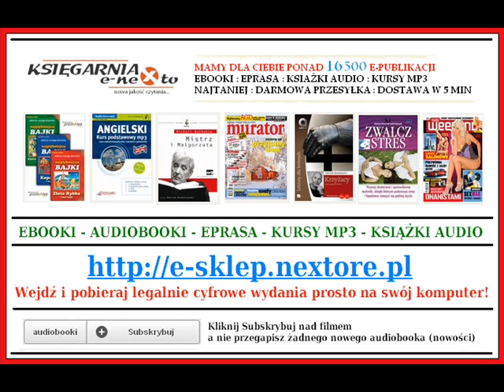ANGIELSKI W BIZNESIE - Jak Komunikować się w Języku Biznesowym? (Business English)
BUSINESS ENGLISH - Poradnik jak Komunikować się w języku biznesowym i osiągnąć sukces w pracy - Pobierz AudioBooka

Business English - Angielski w pracy i biznesie:
Autor: Anna Horochowik
Lektor: Tomasz Kućma
Język publikacji: polski
Długość nagrania: 01:53:00
Wydawca: Złote Myśli Sp. z o.o.

Business English, to praktyczna wiedza, która przygotuje Cię na zdobywanie angielskojęzycznego świata biznesu. Zamiast wydawać fortunę na drogie kursy językowe, w prosty sposób możesz teraz samodzielnie przygotować się do rozmów w języku angielskim (także przez telefon), przeprowadzania udanych prezentacji, spotkań biznesowych i skutecznych negocjacji.

Zamów teraz, a już w kilka chwil po zakupie, drogą elektroniczną dostarczymy Ci wybranego audiobooka. Bez odchodzenia od komputera, zyskujesz błyskawiczny dostęp do tego podręcznika.